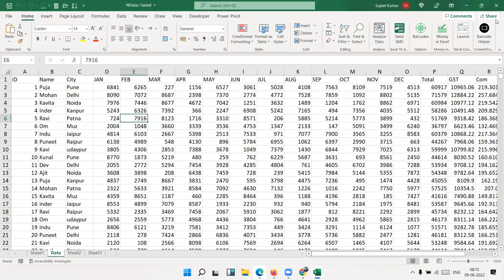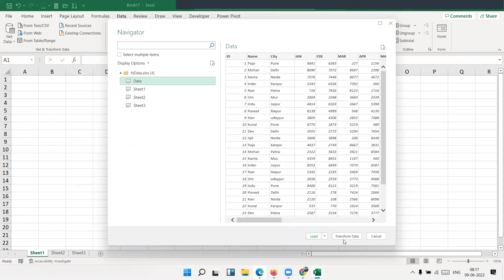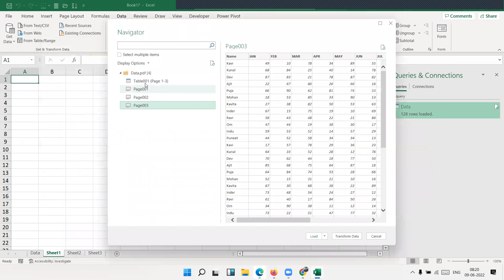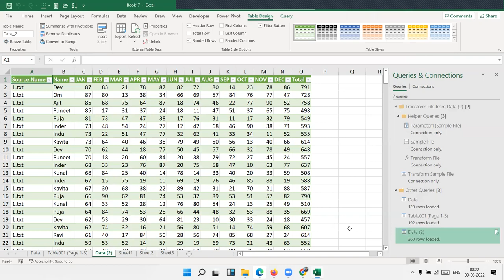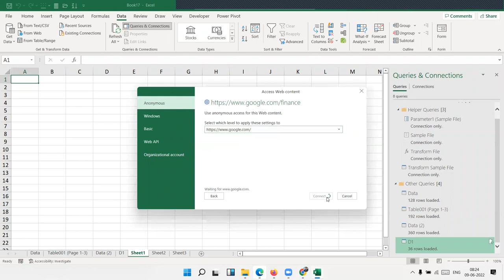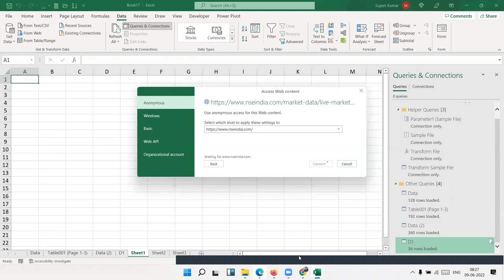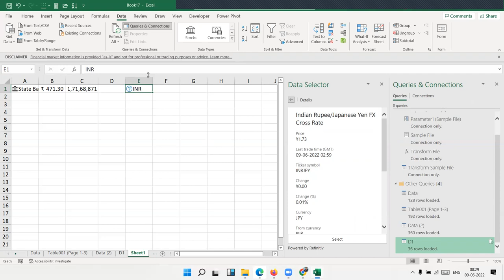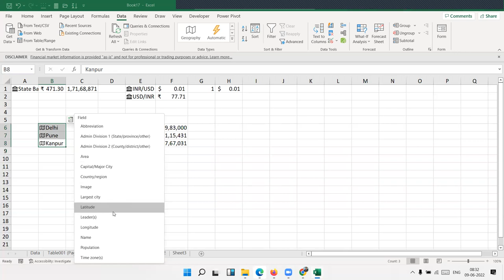Excel Tutorial in Hindi